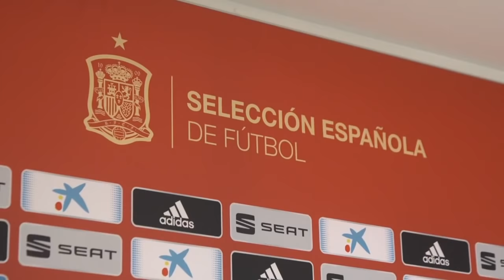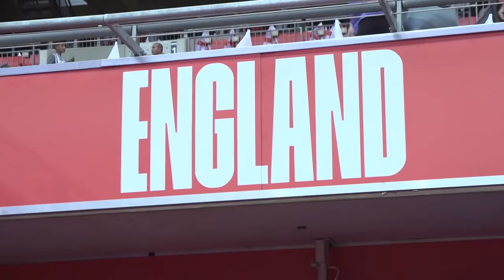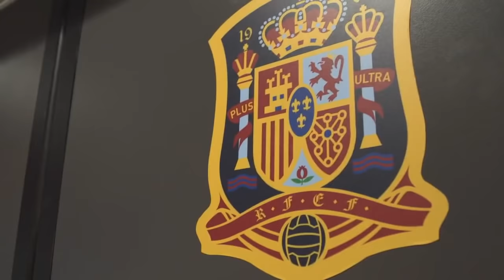Inside Access as England Denied by Spain in Nations League Opener | Tunnel Cam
England hosted Spain at Wembley in their opening game of the Nations League. The game ended in defeat as England had a goal disallowed at the death. Watch to get inside access of the players from the tunnel at Wembley.